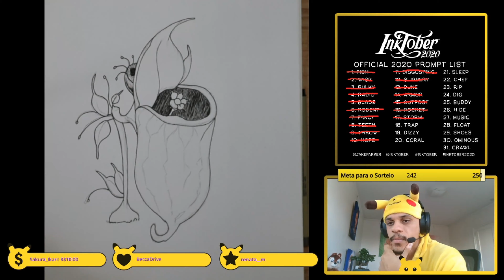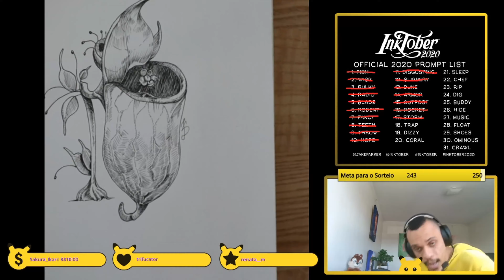INKTOBER 2020 #18 - TRAP | FRANKLIN SILVA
Desenho do dia #18 do Inktober 2020 (#18 - TRAP), feito em Live no Twitch e Facebook.
Inktober 2020 Day #18 Drawing (#18 - TRAP), made Live on Twitch and Facebook.

Manda um like e segue o canal para saber dos novos vídeos. Obrigado!
Send a like if you like the channel to know about new videos. Thank you!